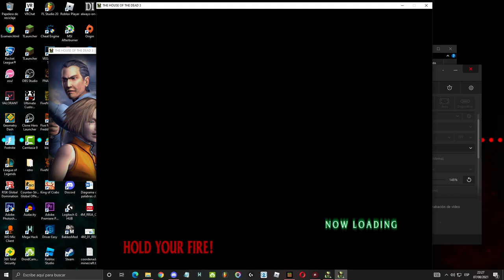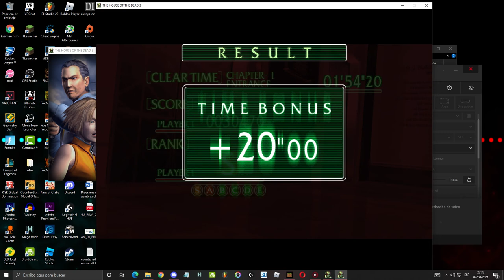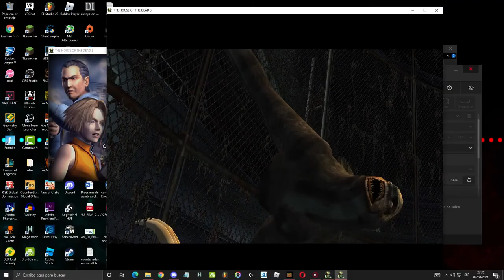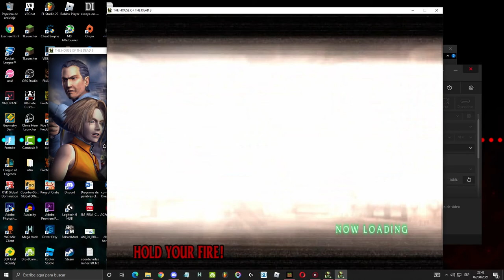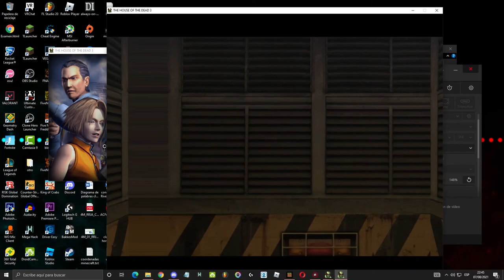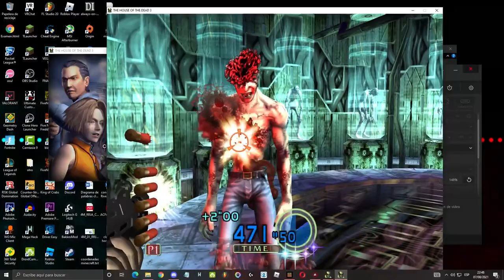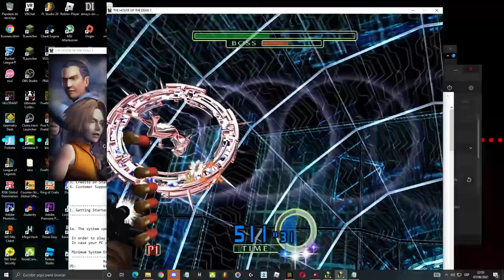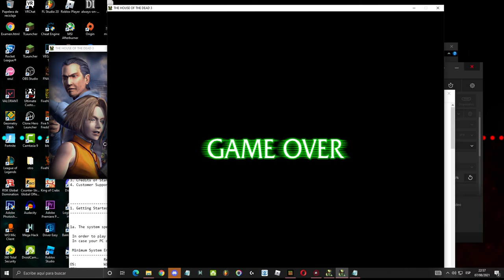Mi Nuevo Record 596,78 Time Normal mode 20,31,80 Play time The House Of The Dead III - AlejandroMKE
Capitulos de video:

0:00 Introduccion del Juego
1:42 Primer Nivel Hombre Gigante
4:52 Segundo Nivel Topo
10:06 Tercer Nivel Planta
14:47 Cuarto Nivel Hombre Gigante 2
20:50 Quinto Nivel Hombre De Hierro Final
27:30 Final del Juego Outro
30:27 Resultados Tiempo de Juego